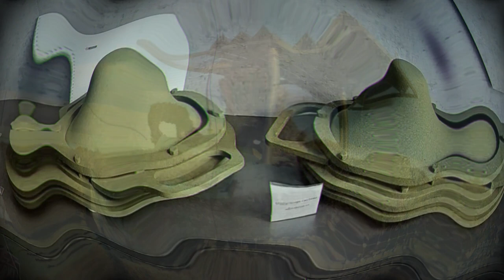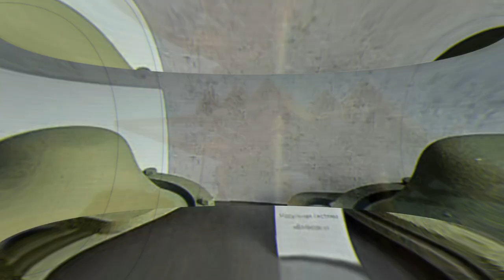Russians testing Volnorez anti drone jamming station on vehicles in Crimea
According to a report from the mil.in.ua website, Russian volunteers are currently conducting tests on the "Volnorez" electronic warfare station. This system has been designed to safeguard armored vehicles against drone attacks. The trials of the "Volnorez" system are currently taking place on the occupied territory of Crimea. Following these tests, samples of the system are planned to be sent to Ukraine for evaluation under real combat conditions.